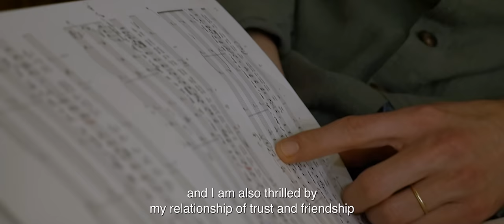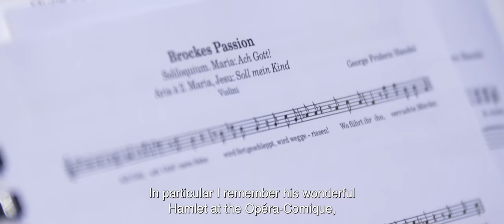Sabine Devieilhe sings Bach & Handel – sacred and secular arias and cantatas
Great sorrow and great joy are the themes of Sabine Devieilhe’s album of Bach and Handel, recorded with the Pygmalion ensemble and conductor Raphaël Pichon.

The recording features appearances by baritone Stéphane Degout and lutenist Thomas Dunford. Among the pieces of its program are Bach's cantatas "Mein Herze schwimmt im Blut" and "Jauchzet Gott in allen Lande", and excerpts from Handel’s Brockes Passion and Giulio Cesare.

Video: Calle Carmen / Guillaume L'Hote